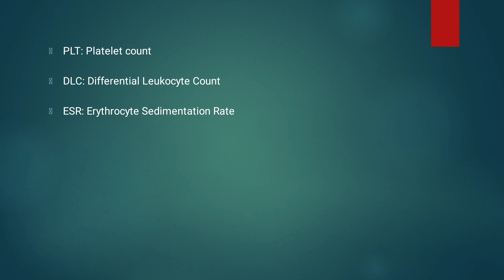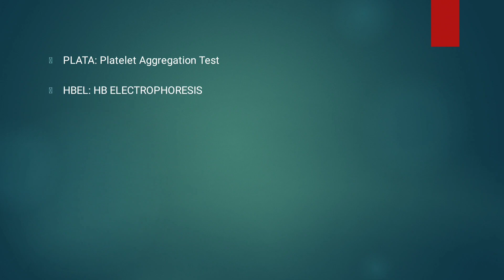Laboratory Investigation and their Abbreviations Part 1